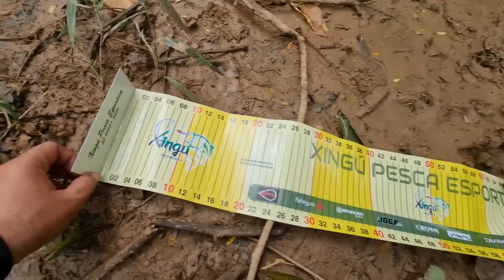FUI PESCAR NO FUNDO DO QUINTAL E ME SURPREENDI, VOLTEI COM A INFIEIRA CHEIA DE PEIXES